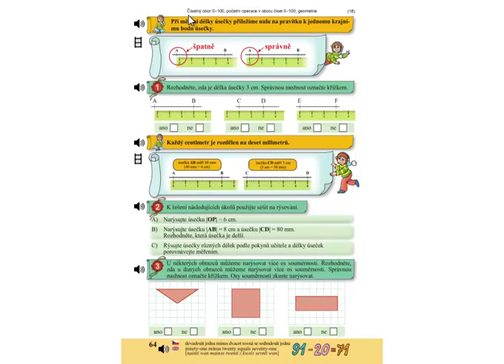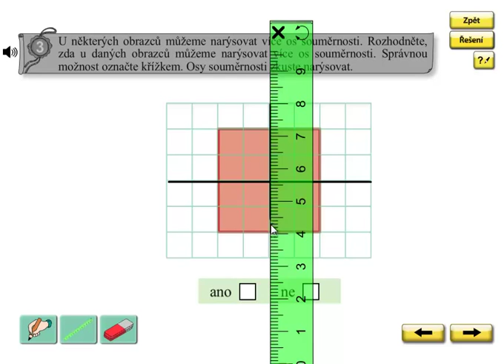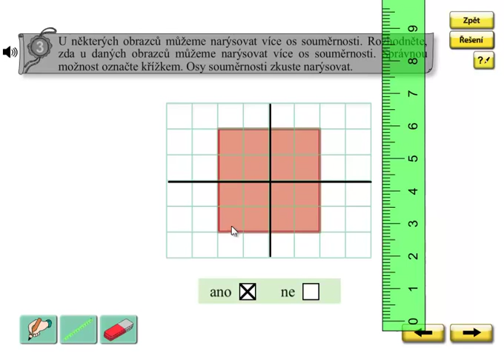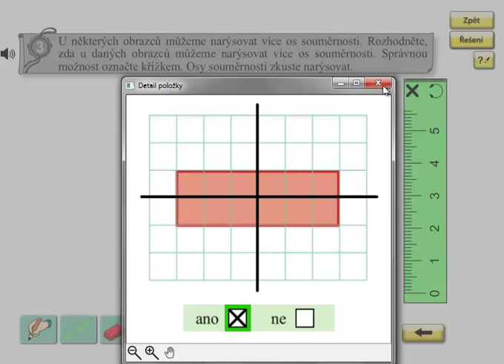Osová souměrnost; Matýskova matematika 5.díl, strana 64, cvičení 3